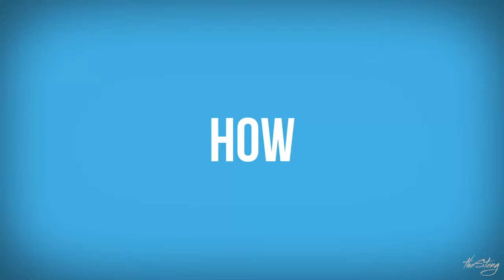Things you DIDN'T KNOW about FAIRFIELD & THESTENG | #007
VIDEO GEAR I LOVE USING:

Sony a6500
Sony 18-105mm f4 G OSS
Mitakon 35mm f0.95 (Sony E)
GoPro Karma with Hero5
Atomos Shogun Inferno 7”
Heavy Tripod
Compact Tripod
Interfit F5 Light Kit
Sennheiser ME66/K6P Shotgun Kit
K-Tek Boompole
Neewer Boom Holder
Zoom H4N Recorder
Case Logic Backpack
Impact C-Stands
Impact Wall Mounting Kit
Seamless Background (Black)
Seamless Background (White)

VIDEO GEAR ON A TIGHT BUDGET:

Smartphone Tripod Mount
Compact Tripod
Compact 1080p Camcorder
Affordable LED lights
Rode Compact Mic
Tascam Clip-On Mic

35MM FILM ESSENTIALS:

My favorite 35mm Camera
My favorite 35mm Color Film
My favorite 35mm B&W Film
35mm Archival Sheets
35mm 3-Ring Binder
Gaff Tape

TOP 10 FORMATIVE BOOKS:

The Count of Monte Cristo
The Hero with a Thousand Faces
Iron John
King Warrior Magician Lover
The War of Art
The Way of the Superior Man
Writing Down the Bones

LIFE ESSENTIALS:

Nutritional Yeast